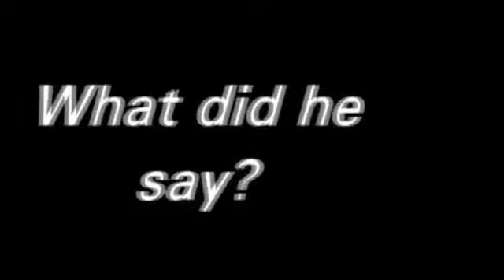April 26, 2007